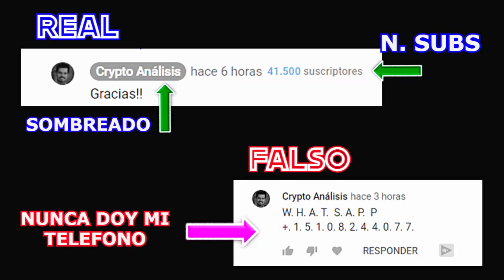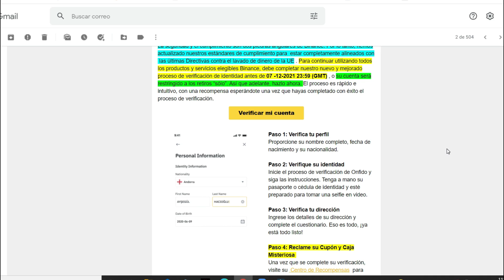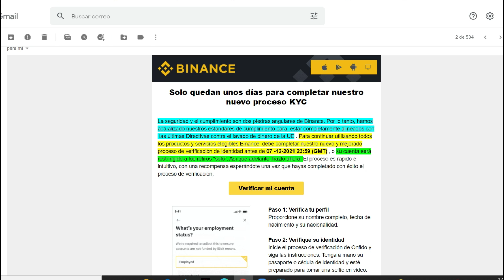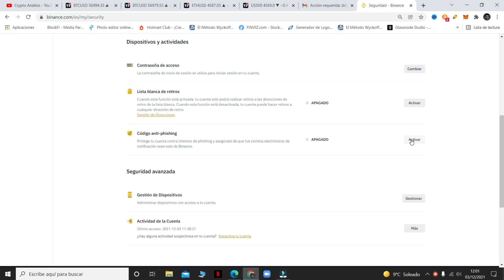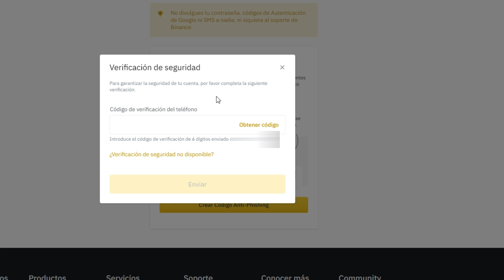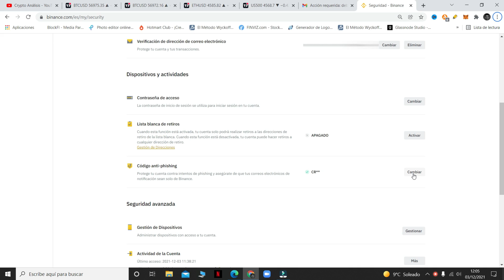⛔️ATENTOS⛔️ NO CAIGAS EN ESTA ESTAFA DE BINANCE ❗️❗️ | CÓMO ACTIVAR CODIGO ANTI-PHISHING EN BINANCE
⛔️ATENTOS⛔️ NO CAIGAS EN ESTA ESTAFA DE BINANCE ❗️❗️

Estamos viendo mucha estafas en las cirptmonedas últimamente. Hay una nueva estafa usando el exchange Binance, te envian un email para que des tus datos y luego robar tus crypto. Esta práctica se llama PHISHING y en este video te enseño como activar el codigo anti-phishing para que sepas cuando un email enviado por Binance es legítimo o no!